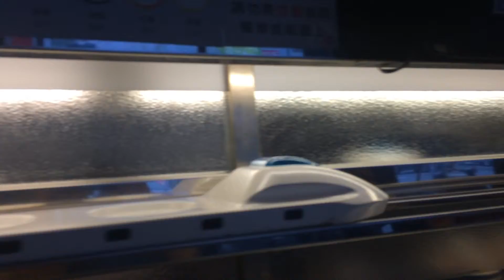20150718 左營‧御壽司：新幹線